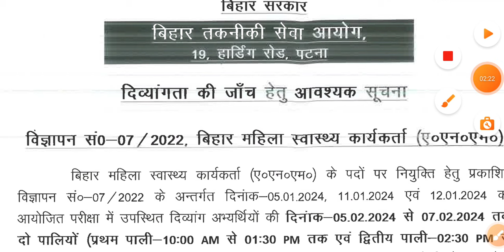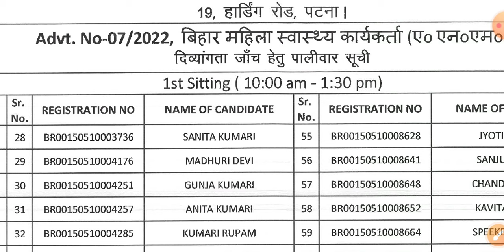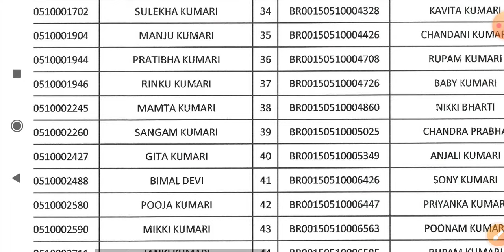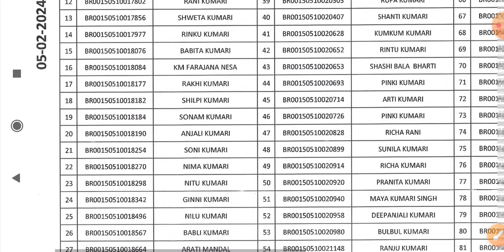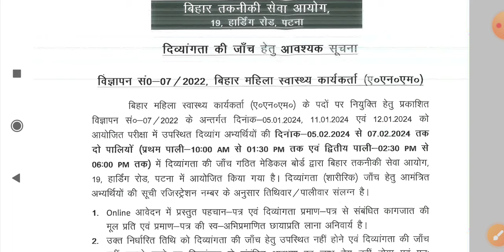ANM RESULT जाने कब आ रहा है || btsc 10709 anm Counselling | Fresher का D. V भी होगा ?ANM latest News